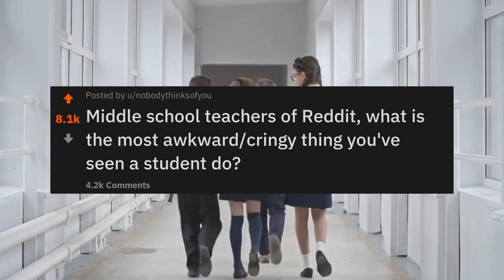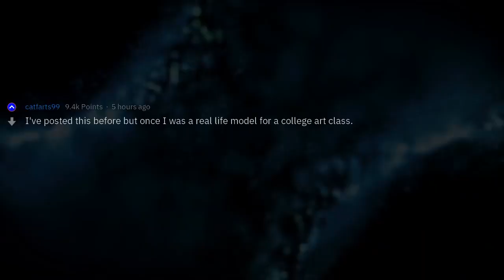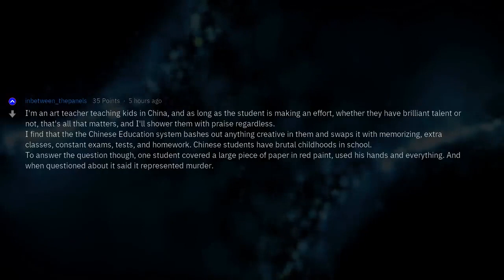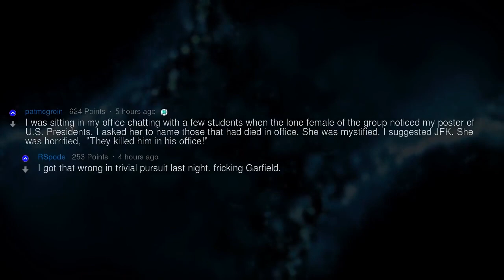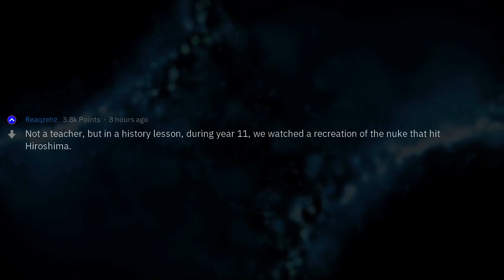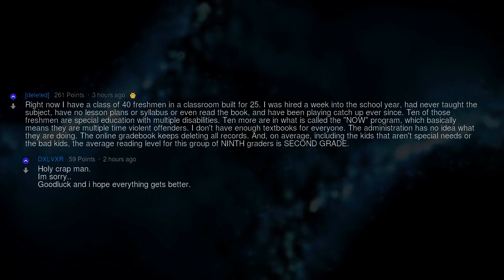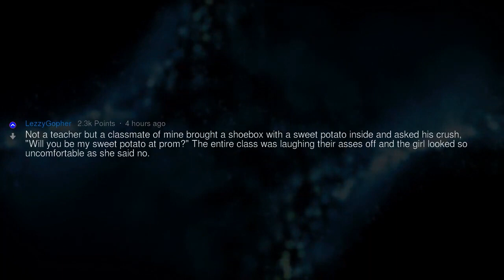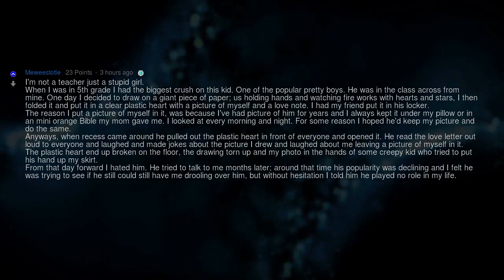Best Teachers Stories on Reddit (Compilation)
Fresh AskReddit Stories: Best Teachers Stories on Reddit (Compilation) --- LIKE AND I WILL UPLOAD MORE REDDIT STORIES!